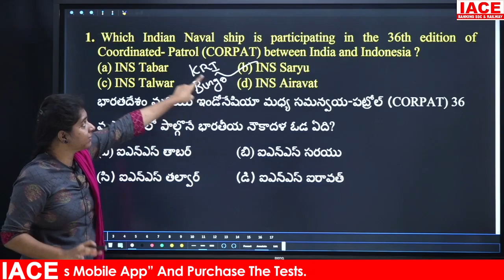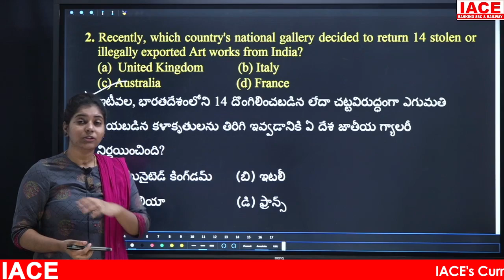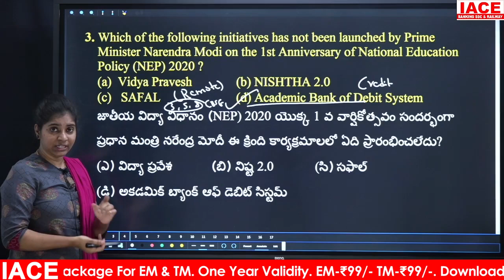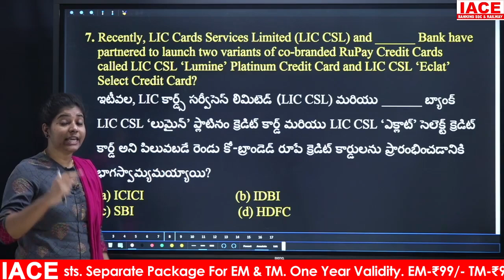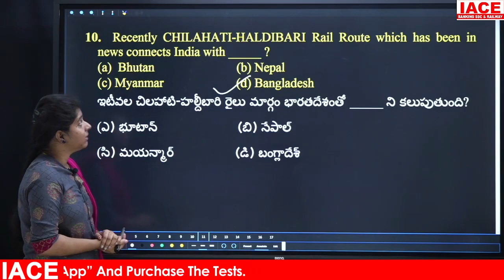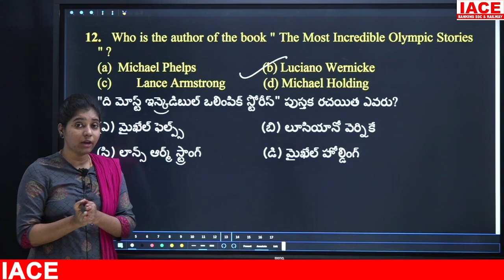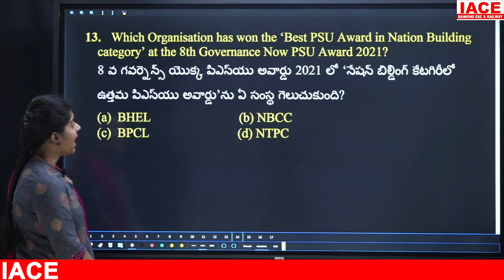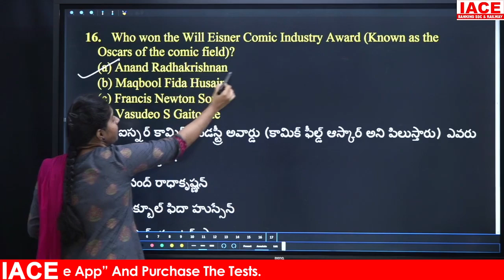Daily Current Affairs in Telugu & English Quiz || July 31st 2021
☐ Liked?